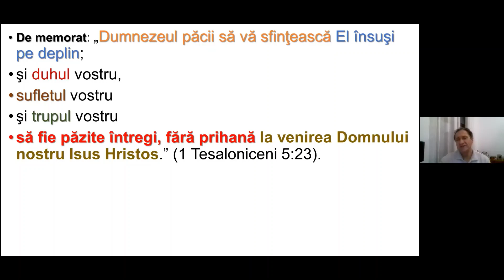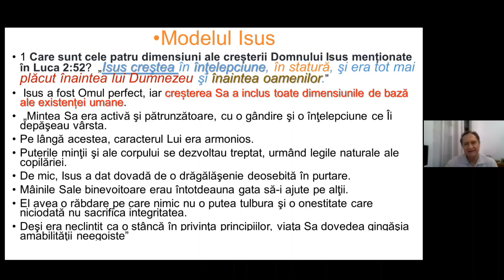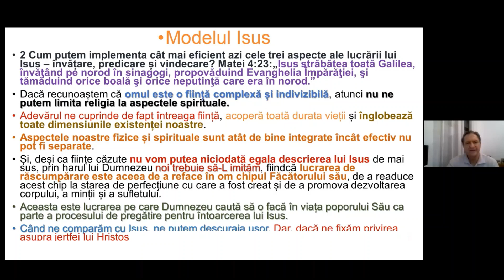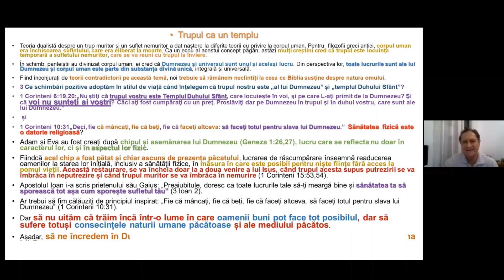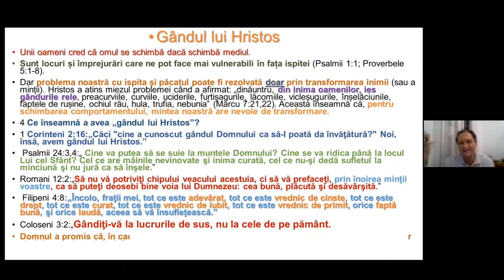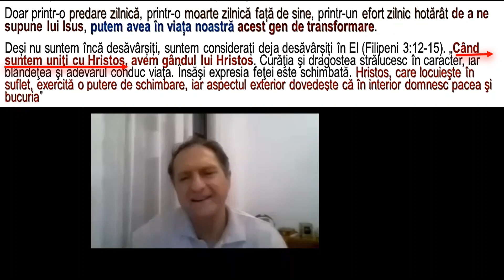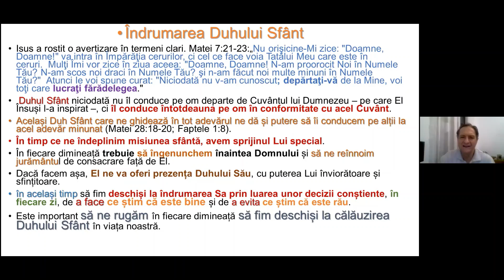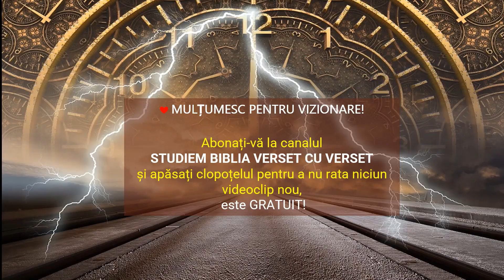Perspectiva biblică cu privire la starea omului în viață / Școala pe ZOOM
Este foarte important ce perspectivă alegem, mai ales în domeniul cunoașterii lui Dumnezeu! Atât cât oamenii au putut să înțeleagă, Dumnezeu le-a descoperit prin Cuvântul scris, Biblia. În acest videoclip vom aborda perspectiva biblică cu privire la ceea ce  i se întâmplă omului, adică starea omului și anume: starea omului nu în moarte ci starea omului în viață!

0:00   Introducere
2:39   Text de memorat
7:42   Formele de globalizare
11:32 Modelul Isus
19:10 Trupul ca un templu
30:47 Gândul lui Hristos
39:36 Semnificația poruncilor lui Dumnezeu la nivelul gândurilor
43:54 Îndrumarea Duhului Sfânt
53:33 Pregătiți pentru revenirea Lui
57:52 Un gând inspirat

După cum ați observat parcurg studiul Bibliei verset cu verset, postez lectiile interactive desfășurate pe ZOOM dar încerc de asemenea să prezint și cele mai autentice subiecte care-și găsesc răspuns în Sfânta Scriptură.